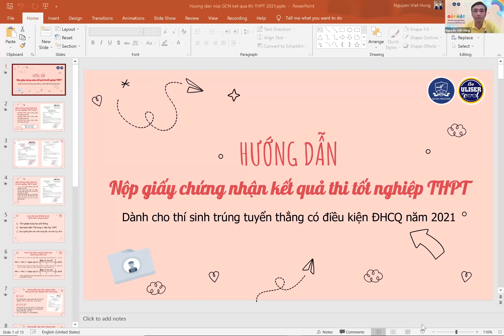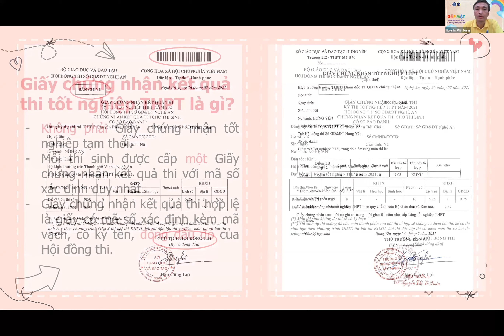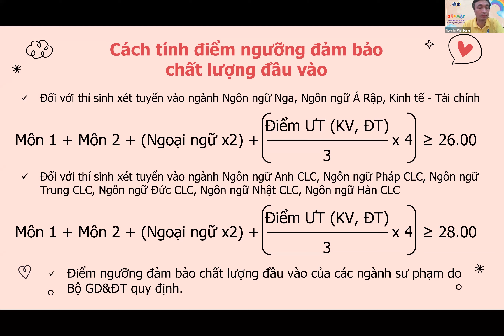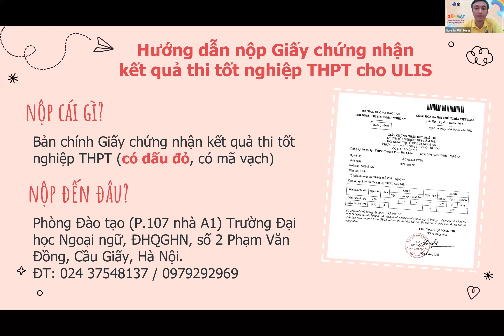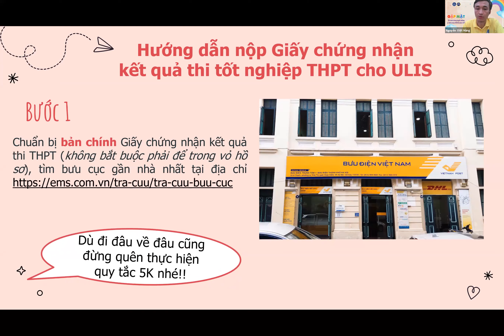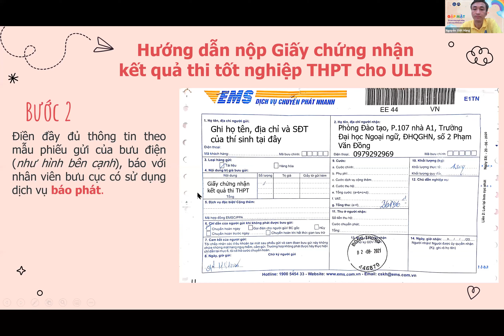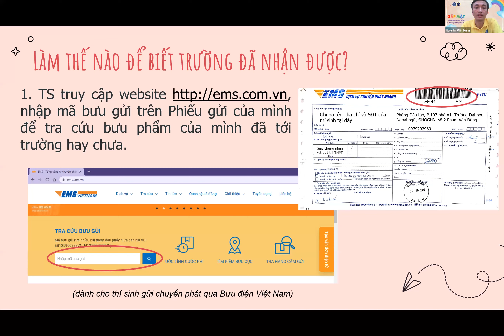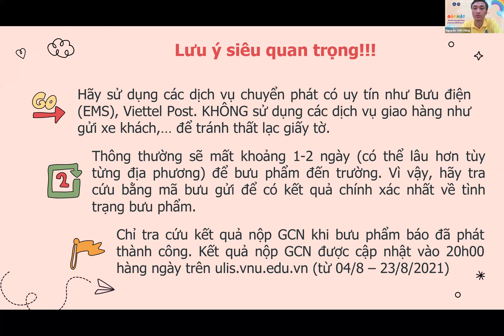Hướng dẫn nộp giấy chứng nhận kết quả THPT cho sinh viên trúng tuyển thẳng năm 2021